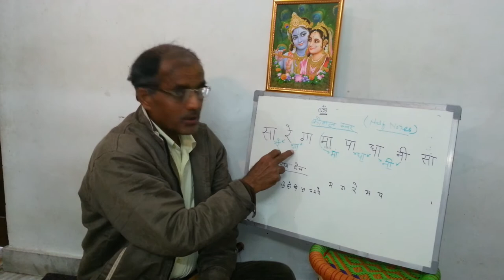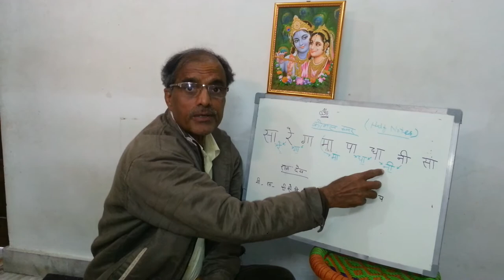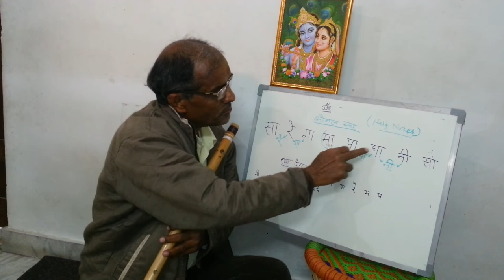Flute Lesson Part 4 (a) - Introduction to Komal swars (Half notes) on Bansuri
MORMUKUT_FLUTE

All Flute lesson details : -